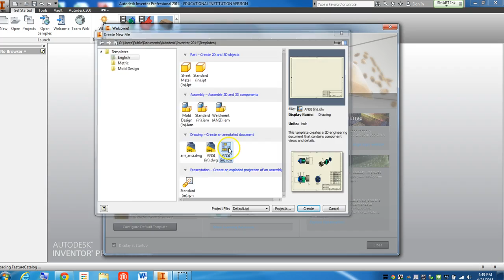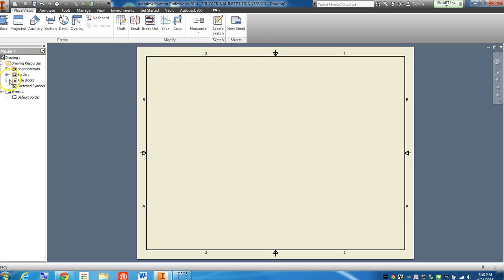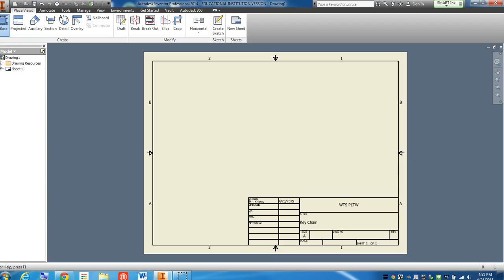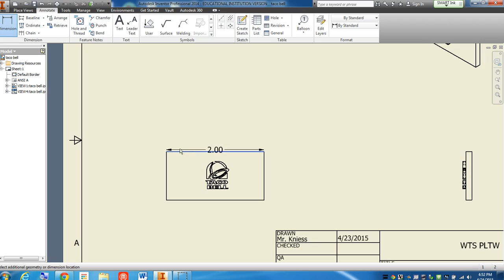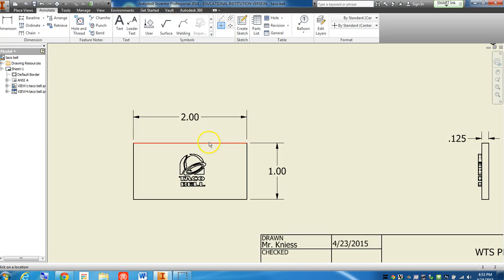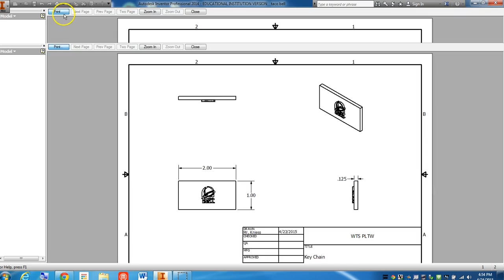Key Chain Blueprint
How to create a blueprint for your key chain project.